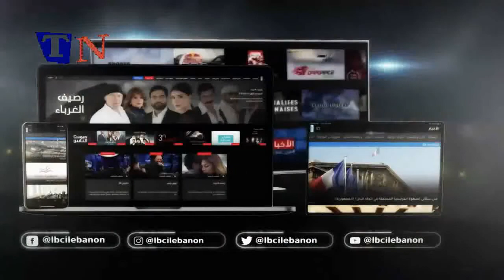Hicham El Hajj Studio El Fan 1992 هشام الحاج ستوديو الفن‎